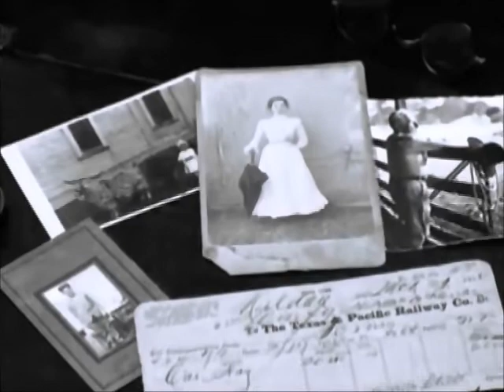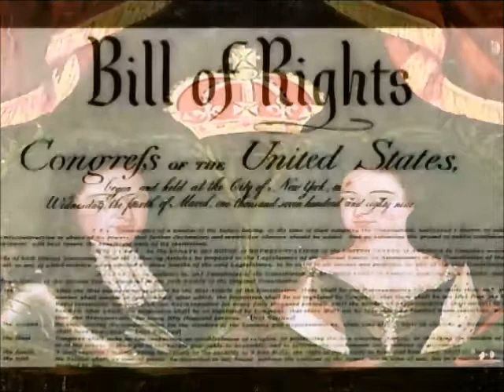Our Democracy Chapter 2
History of the US constitution.